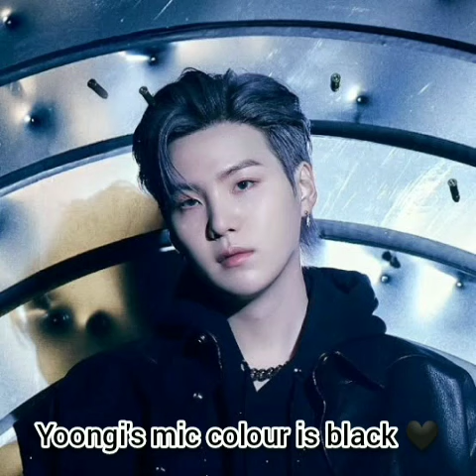BTS members mic colour 🎤🎤bts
bts
taekook
bts jungkook shorts
jungkook weverse live
kim taehyung
bts shorts
bts v
bts jungkook latest news
jeon jungkook
bts jungkook
bts v latest news today
jungkook edits
bts latest updates
bts v edits
bighit
shorts
bts v live
jungkook
bts live
bts jimin
jungkook dating
jungkook hot edits
jungkook ff
v bts
bangtan
bts jk
bts ff
bts army
bts jin purple hair
bts jin
jungkook funny moments
jungkook crying
bts edits
bts funny moments
bts suga
bts dance
jungkook cute
bts imagine
bts v hot edits
kpop
bts jungkook imagine
bts songs
taehyung
taehyung edit
jungkook and v sad
bts jimin face
jungkook live
bts jungkook live
jungkook weverse live today
viral bts shorts
trending short videos
hindi songs
korean band
korean songs
south korea
ishaan khattar
suga edit
suga
v edit
jhope edit
jhope
trending
jimin edit
jimin
purple army
korean singer
k pop actor
k pop
korean drama
india
jinkook
oh mickey
taehyung edits
bts taehyung
crazy xyz
mr beast
mr indian hacker
5 minutes craft hack try
bbatoz
bts sing hindi song
bts song
5 minutes craft
butter
jungkook euphoria
jungkook reaction
fake love jungkook
mic drop jungkook
butter bts
jungkook my time
jungkook ddaeng
fancam jungkook
jungkook fancam
butter bts song
jungkook begin
jungkook focus
jungkook pied piper
pied piper jungkook
bts jungkook focus
jungkook cover
bts v to jungkook smooth like butter transition!!
bts v dating
butter jungkook lyrics
butter jungkook
bts jungkook butter
bts butter
jungkook butter
bts members
bts birthday
k-pop
bts concerts
bts memes
bts video
2025
jungkook millitary enlistment
bts trend
lat
latest bts videos
bts jhope
viral bts shots
viral
bts rm
bts hot visuals
bts visuals
bts jin visuals
jungkook hair
jin
jungkook fmv
vkook
jungkook v
news jungkook
today bts
bts v show
jhope on the street
bts latest e
bts hot edits
jungkook girlfriend
jungkook pics
bts trend song edit
trending song
bts world
bts short
bts vminkookie
viral shorts
party like a rock star vminkookie trend version
vminkookie edit
line distribution
color coded
translation
dance
mv
audio
boygroup
girlgroup
노래
가사
lyrics
color coded lyrics
jaeguchi
r&by
parkwood entertainment/columbia
how does it feel
chlöe chris brown
tell me how does it feel
dance tutorial
choreography
chris brown dance
dance music
r&b music
chris brown official
chris brown music
chloe bailey
chloexhalle
하이브레이블즈
하이브
hybe labels
hybe